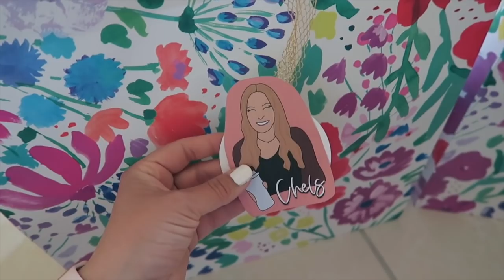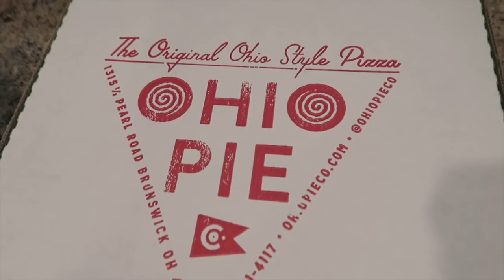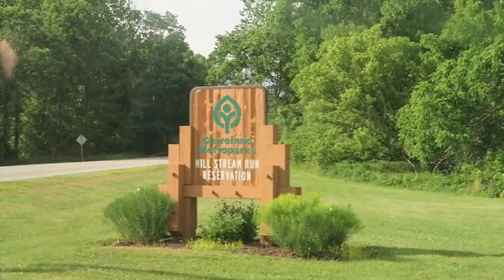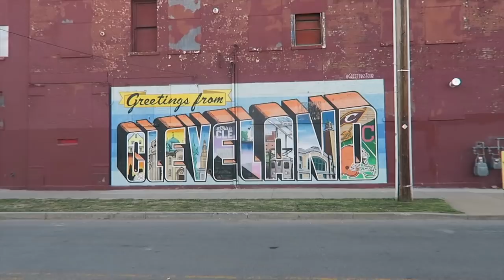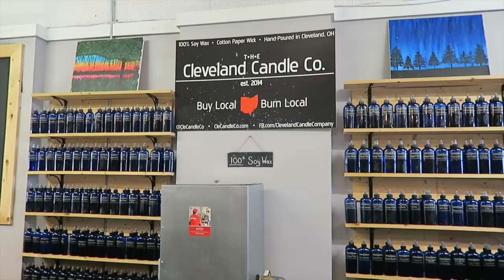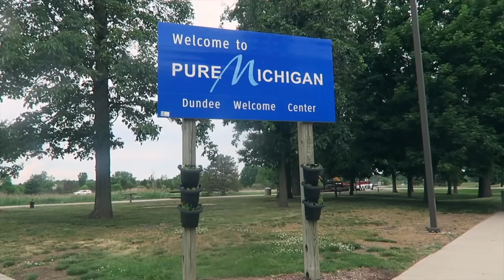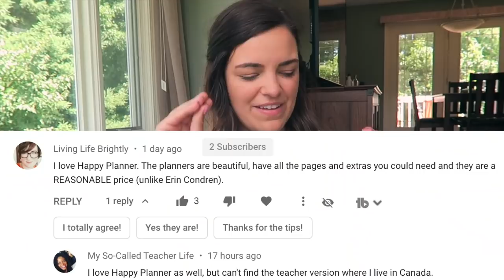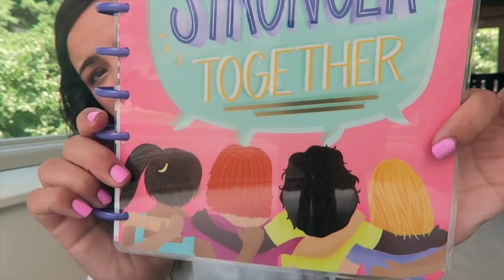TEACHER TRAVEL VLOG! (Seeing my Teacher Friends in Cleveland) | Elementary Teacher Summer Vlog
Hi sweet friends! In today’s vlog, I’m en route to Cleveland, Ohio to visit my sweet teacher friends, Chelsea and Morgan. In today’s vlog, I share my experience driving from West Michigan down to Ohio (about a 5 hour drive) as well as all the fun things I got to do while visiting with my teacher friends! I met Chelsea and Morgan on Instagram and they came to visit me last summer. If you'd like to watch my vlog from when I met these lovely ladies last year, here's a